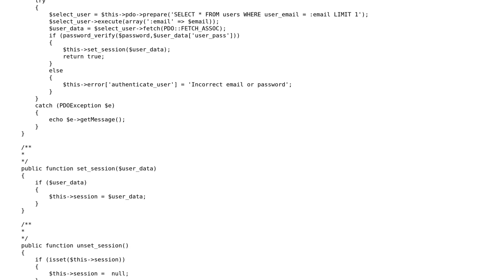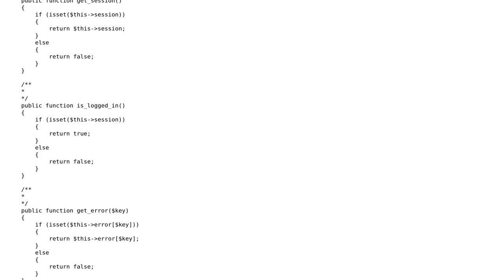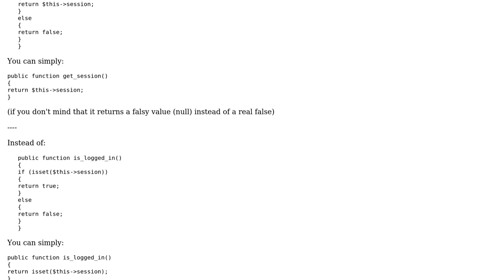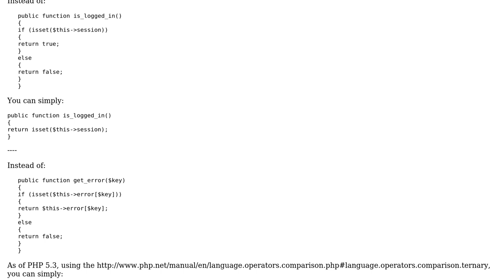Code Review: Sessions and Authentication (2 Solutions!!)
Code Review: Sessions and Authentication